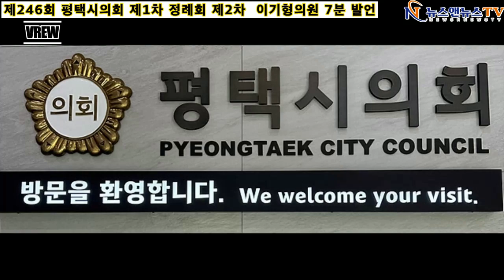평택시의회이기형의원 7분 발언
[양해용 기자]=도로 및 녹지 시설의 효율적인 설치‧관리를 위한 제언